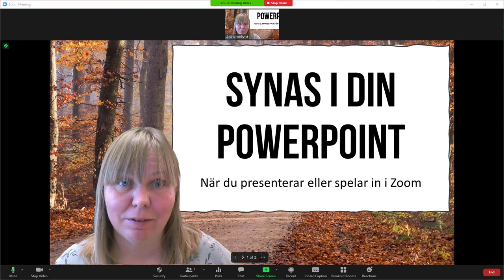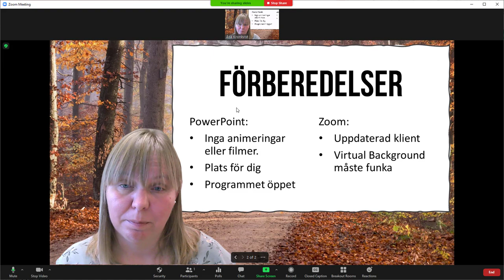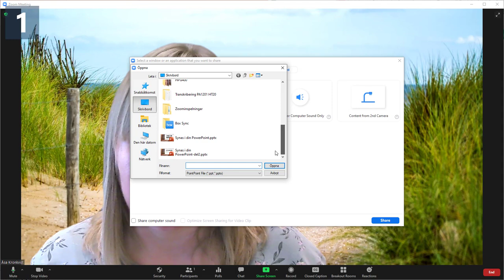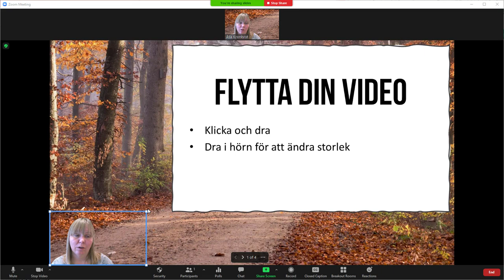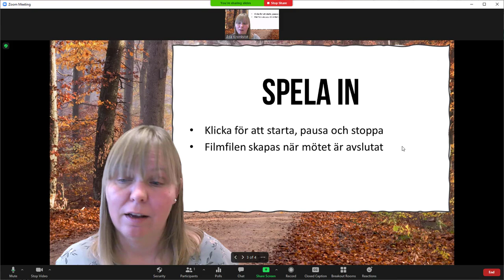Synas i din PowerPoint i Zoom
Så här funkar PowerPoint as Virtual Background i Zoom.